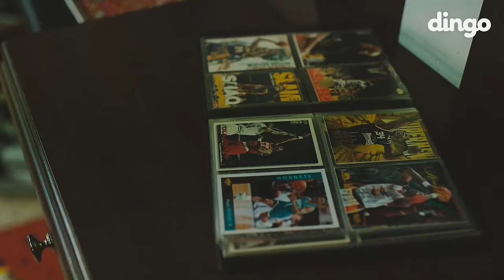[MV] 중2병 - 다모임 (염따, 더 콰이엇, 사이먼 도미닉, 팔로알토, 딥플로우) X 딩고 [DF FILM]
👉중2병 - 다모임 바로듣기